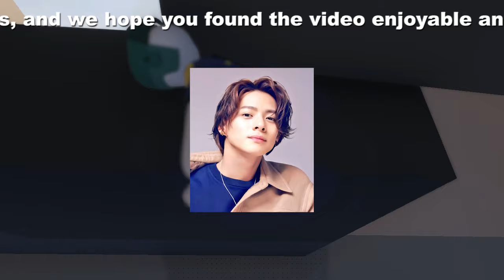【平野紫耀】平野紫耀の“顔面偏差値”に女性たちが虜！今田耕司は横並びに涙目